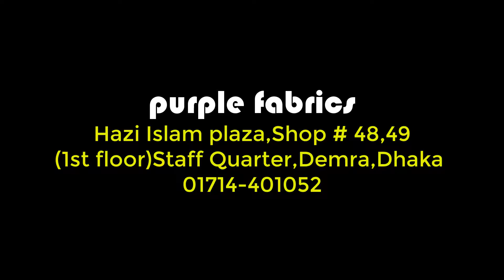100% কটন থ্রি পিছ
সব চাইতে সেরা মানের পিন্টের কাপর, 100%কটন থ্রি পিছ ,450 টাকায় এখন, ডেমরা স্টাফ কোয়াটার থেকে কিনুন।